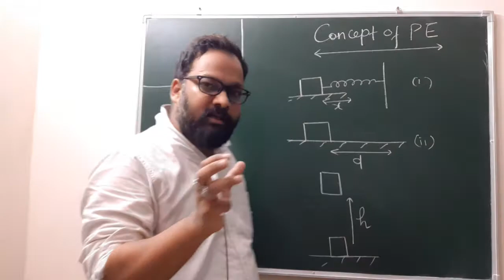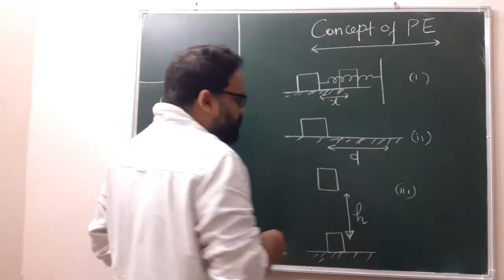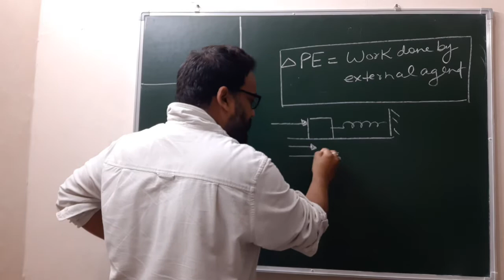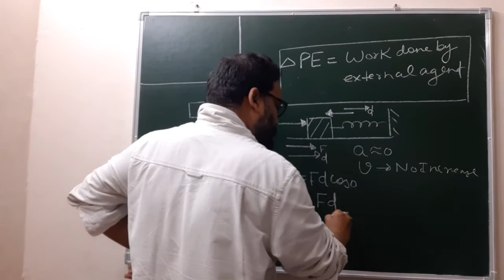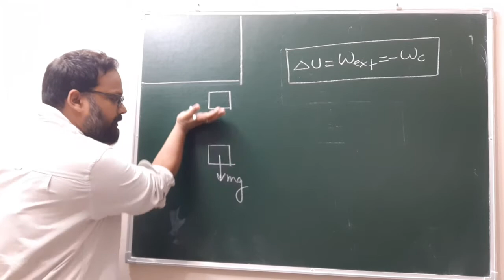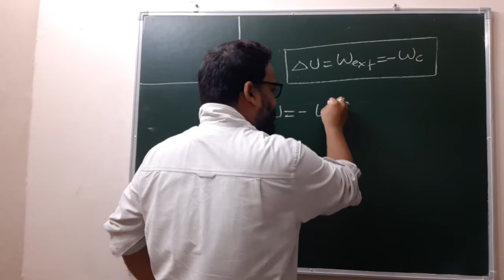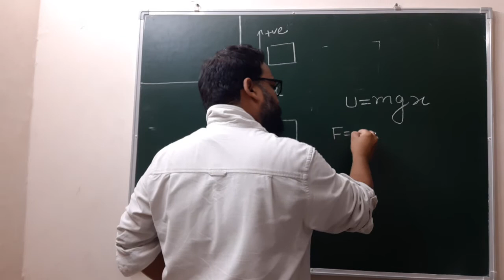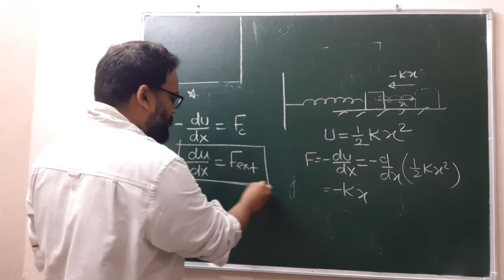Class 11| Concept of Potential Energy and Conservative force| JEE |NEET